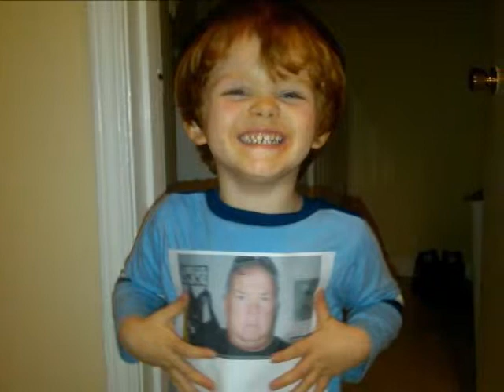Gabe's 7th birthday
For my baby's 7th birthday. I love you so much Gabriel